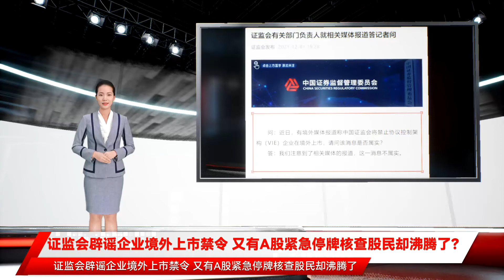证监会辟谣企业境外上市禁令 又有A股紧急停牌核查股民却沸腾了？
今晚说三个事情。一个是证监会辟谣了，外媒称中国证监会将禁止协议控制架构（VIE）企业在境外上市，消息不属实。一个是微博要求限时整改：微博昵称不得有明显低俗侮辱性词汇。一个是“妖股”*ST中天“二进宫”，连拉7个涨停后，刚刚又公告，与公司基本面背离，停牌核查。而11月初，该股刚因为连拉10个涨停，停牌核查了一次。12月1日晚，证监会有关部门负责人就相关媒体报道答记者问。问：近日，有境外媒体报道称中国证监会将禁止协议控制架构（VIE）企业在境外上市，请问该消息是否属实？答：我们注意到了相关媒体的报道，这一消息不属实。所谓VIE 模式(VariableInterest Entity，直译为可变利益实体)，即 VIE 结构，是指境外注册的上市实体与境内的业务运营实体相分离，境外的上市实体通过协议的方式控制境内的业务实体，业务实体就是上市实体的 VIEs（可变利益实体）。VIE架构一度是中国企业赴美上市的主要架构。开始于2000年的新浪公司。之所以采用此种架构主要是为了规避国内某些行业设置了外资的控制比例，比如互联网行业。而关于VIE架构企业上市的争论一直是今年资本市场的焦点。今年7月6日，中共中央办公厅、国务院办公厅公布了《关于依法从严打击证券违法活动的意见》（简称《意见》），这也是我国资本市场历史上第一次以中办、国办名义联合印发打击证券违法活动的专门文件。而在《意见》的具体内容中，“加强中概股监管”又被作为专章写入。在《意见》发布后，网信办于7月10日又发布《网络安全审查办法（修订草案征求意见稿）》（以下简称《审查办法》），拟要求掌握超过100万用户个人信息的运营者赴国外上市，必须向网络安全审查办公室申报网络安全审查。随后，坊间也多有传闻，称“红筹VIE架构境外上市或需中国证监会批准”，更有keep、喜马拉雅、零氪科技等中国企业相继终止赴美上市进程。据@微博管理员 ，依据《微博社区公约》相关规定，站方要求昵称中带有明显低俗或侮辱性词汇组合的，如“二货”“SB”“瘪三”“娘炮”等，即日起限时一周内更改昵称，截至日期为12月8日。未按要求更改的账号，将予以删除昵称及阶段性禁言处罚。不过，该公告出来之后，不少网友却吐槽，起名字的时候就禁止不少表示，此前举报、投诉都被微博驳回。12月1日电 *ST中天 公告称，鉴于公司股价近期波动较大，与公司基本面背离，为维护投资者利益，公司就股票交易波动情况进行核查。数据显示， *ST中天 股票近期累计涨幅较大，期间多次触及股票交易异常波动。公司股票自2021年11月23日起至2021年12月1日收盘，连续7个交易日涨停，累计涨幅高达40.74%。*ST中天 表示，经公司申请，公司股票自2021年12月2日开市起停牌，披露核查公告后复牌。公司提醒广大投资者注意二级市场交易风险。公告还 提到，2021年11月26日，公司收到 陕西省宝鸡市中级人民法院 发来的《通知书》，申请人刘雁以公司不能清偿到期债务，明显缺乏清偿能力，但仍具有重整价值为由提出对公司进行破产重整。截至本公告披露日，公司所存在的违规担保事项尚未解决，且解决时间无法准确预计，因此公司破产重整最终能否获得法院受理尚存在重大不确定性。根据《企业破产法》规定，债权人申报期限最短不得少于三十日，公司在年内无法完成破产重整。此外， *ST中天 还提到，公司2021年第三季度未经审计归属于上市公司股东的净 资产 为-7.88亿元，根据《 上海证券交易所 股票上市规则》13.3.2的相关规定，如果2021年度公司经审计的期末净 资产 仍为负值，或触及其他终止上市的情形，公司股票将被终止上市。一般来说，持仓被“关小黑屋”，对于股价来说是利空。然而，*ST中天的这一则公告，股民却沸腾了。股吧有人直言给力，称这是妖股发动机！！！中天大军yyds！！！我们100元见！还有人笑称，每天5%涨停，一点都没有波动。wind数据显示，截至三季度末，该股股东户数超3.3万户。为何停牌核查股民如此开心？因为这事情不到一个月前发生过一次。11月8日晚间，ST中天发布公告称，由于公司股票价格近期累计涨幅较大，公司将于11月9日起停牌核查。彼时，ST中天股票自2021年10月26日起至2021年11月8日收盘，连续10个交易日涨停，累计涨幅高达70.06%。不过停牌三天后，公司便复牌了，称公司就股票交易波动的相关事项进行了必要的核查。鉴于相关核查工作已完成，经公司申请，于2021年11月12日（星期五）开市起复牌。复牌后短期震荡后，便再次迎来这7连涨停。至此，公司自10月26日以来，已经翻倍了。那么问题来了，作为一家可能被退市的公司，股民在赌什么？公开资料显示，ST中天主要业务是天然气（包括CNG和LNG）的生产和销售天然气储运设备的开发、制造和销售，海外油气资产的并购、投资及运营，海外天然气及原油等相关制品的进口分销。而近期ST中天股票连续涨停的背后，一方面与近期清洁能源热度居高不下相关，另一方面与近期公司的股权变动计划不无关系。ST中天2021年半年报显示，中原信托持有11.17%的公司股权，系公司单一第一大股东。此前，通过司法拍卖，中原信托成上市公司单一第一大股东。10月25日晚间，ST中天披露公告称，公司第一大股东与诚森集团有限公司(以下简称“诚森集团”)签署了《表决权委托协议》，交易完成后，公司实控人将变更为付小铜。付小铜系陕西知名资本人士，旗下拥有陕西柳林酒业集团有限公司(以下简称“柳林酒业”)。股权关系显示，截至目前，付小铜持有诚森集团99.5%的股份，而诚森集团全资持股柳林酒业。作为一位闻名市场的牛散，出手ST中天前，付小铜及背后“秦煤系”在资本市场动作不断。比如，今年6月，他举牌龙大肉食，一举成为后者第五大流通股东。此外，截至三季报，付小铜已是万隆光电第二大流通股东。根据万隆光电10月11日晚披露，付小铜拟受让公司超530万股，意味持股有望进一步增加。若算上种子酒、利民股份等持股，付小铜掌握的A股股权市值超过10亿元。到了ST中天，付小铜似乎已不再热衷参股，而准备直接拿下上市公司控制权。受这位牛散拟入主消息的影响，ST中天10月26日股价涨停。